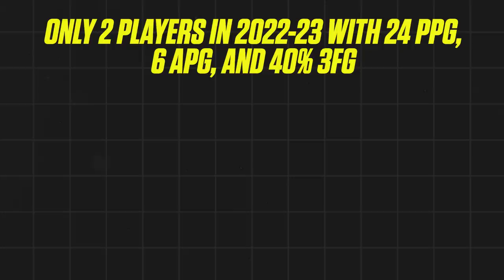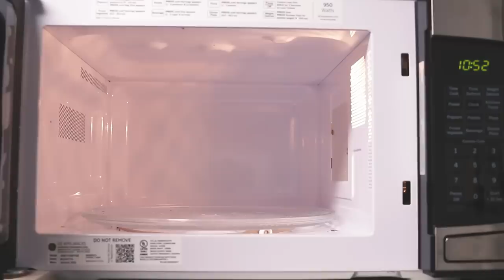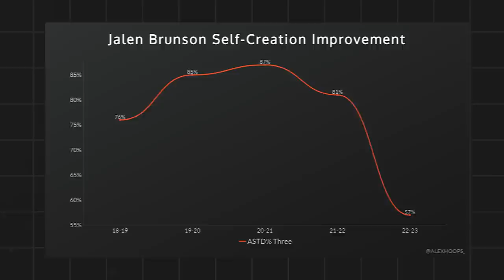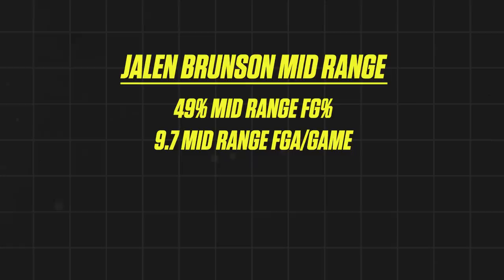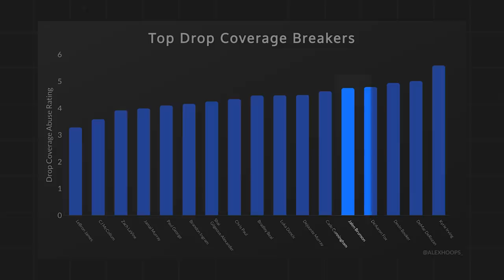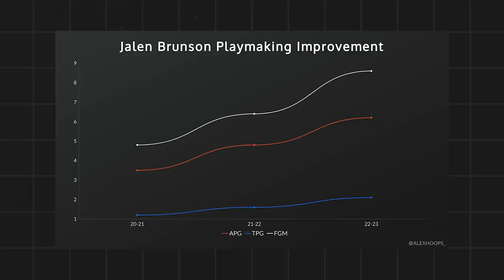Is Jalen Brunson the Best Point Guard in the East?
Jalen Brunson had one of the most underrated seasons of any point guard in the NBA last year. He helped elevate the New York Knicks to the 5th seed in a tight Eastern Conference. In the process of helping the Knicks take the Eastern Conference champion Miami Heat to 6 games in the semifinals, Jalen Brunson averaged a whopping 31 points per game.

Yet somehow, Brunson wasn't selected to an All Star team.

His evolution as a player, going from the 2nd option next to Luka Doncic with the Dallas Mavericks to the lead guard for the New York Knicks, is truly a fascinating one. Jalen Brunson's game deserves a deep dive.